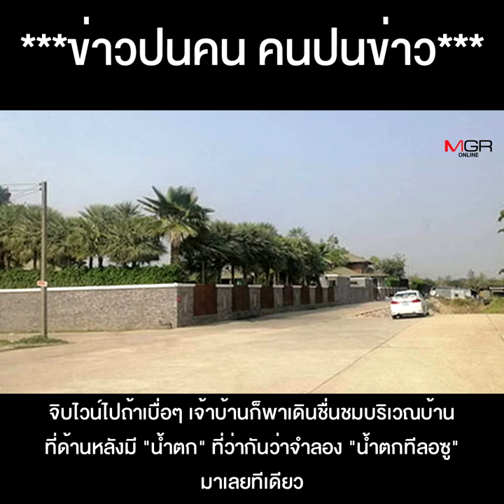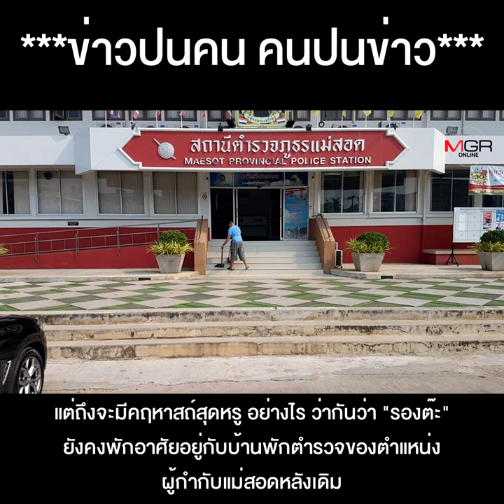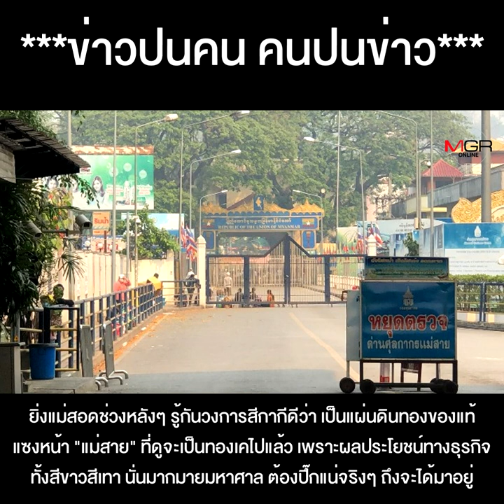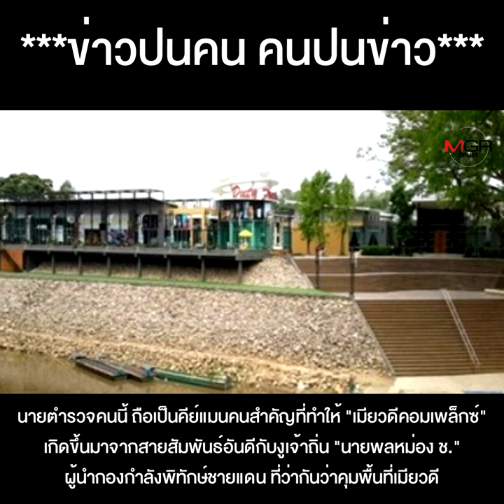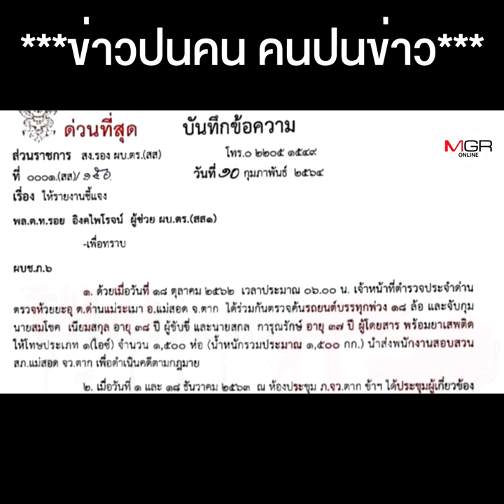ลึกไม่ลับ รู้จัก "รองต๊ะ" คนยิ่งใหญ่ใจกว้าง เมื่อวานกับวันนี้ ต่างกันราว หน้ามือกับหลังเท้า